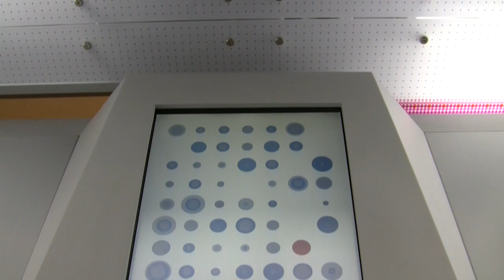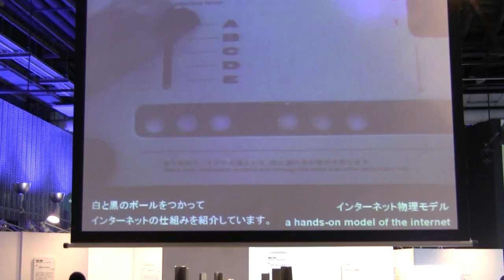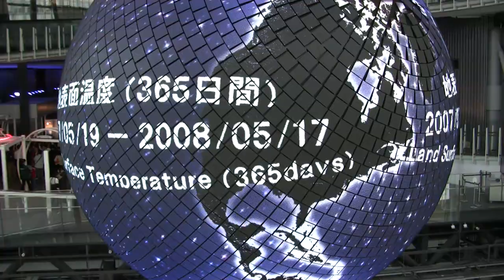Miraikan - The Museum of the Future - Japan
Our visit to Japan's biggest science museum.